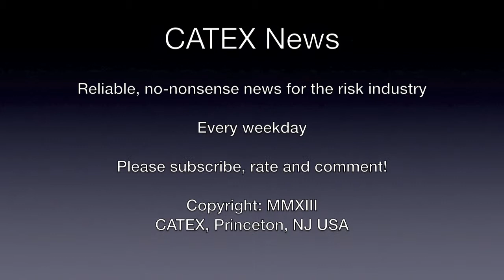CATEX News for March 3rd 2014: Ukraine Crisis deepens as Russian troops cross the boarder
1. Ukraine Crisis deepens as Russian troops cross the boarder
2. More health worker killings in Pakistan
3. 15 die in Thailand school-bus crash
4. Berkshire Hathaway post $3bn profit
5. First Mt Gox bitcoin exchange suit filed
6. Former Beazley underwriter win Oscar